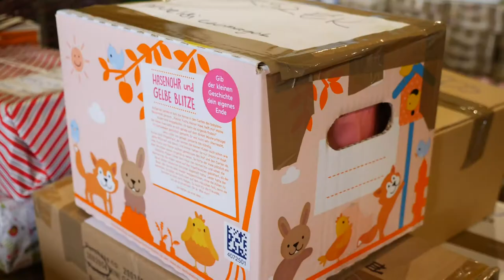Mikulás expressz-20 tonna adomány indult dunaföldvárról Erdélybe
20 tonna adomány indult Dunaföldvárról a Böjte Csaba nevével fémjelzett Szent Ferenc Alapítvány gyermekotthonaiba. A Mikulás-Expressz nevű kezdeményezés már 16. éve segít így Erdélyi rászorulóknak.